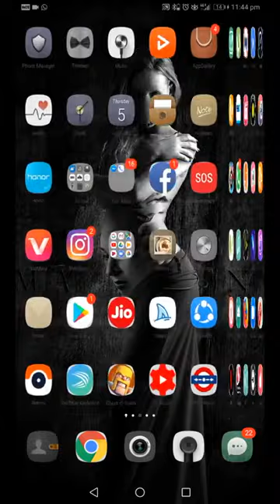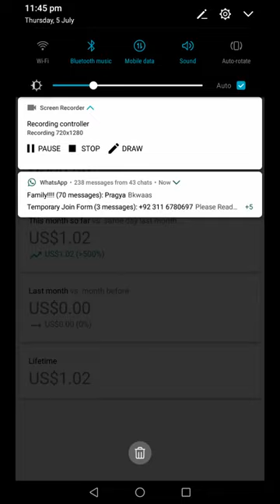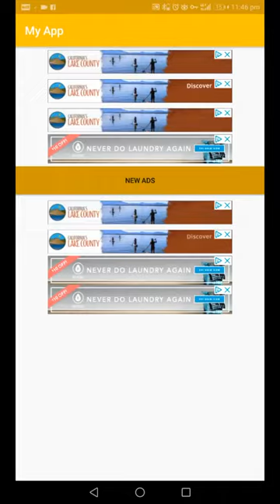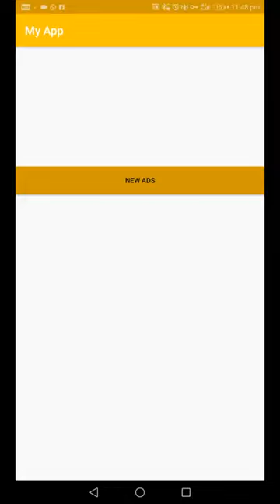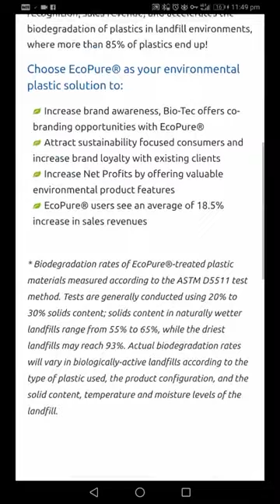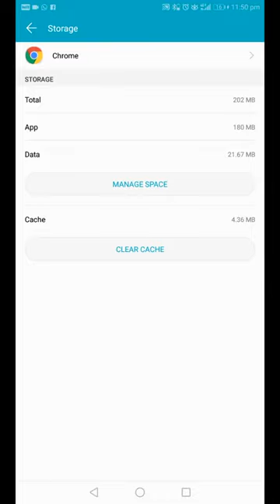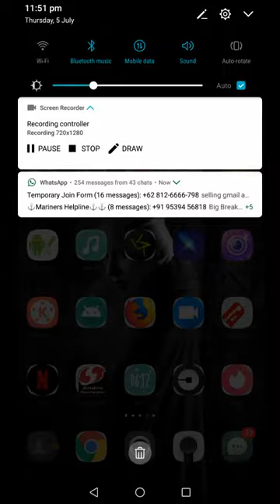SELF CLICK ADMOB EARN MINIMUM 50$ DAILY WITHOUT ANY RISK 100%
HELLO DEAR IN THIS VIDEO YOU WILL KNOW ABOUT SELF CLICKING
No invalid traffic No adsense ban App U can change ur ad units in id see my last uploaded video to know how to change ad units of any app Admob Self click process Vpn trick Admob self clicking trick Latest 2018 Earn huge from adsense High cpc Admob android trick